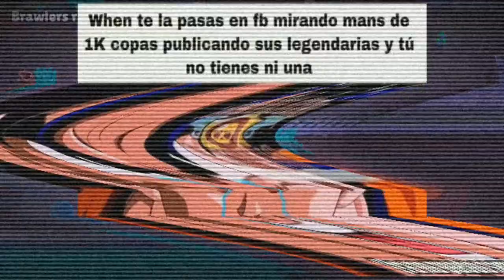MEMES DE BRAWL STARS (parte 1) #1 [MEMES RANDOM]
AMIG@S ESPERO QUE LES GUSTE EL VIDEO
COMENTEN QUE OTROS VIDEOS O RETOS  LES GUSTARIA QUE HICIERA :)